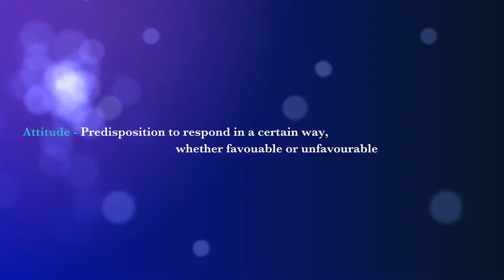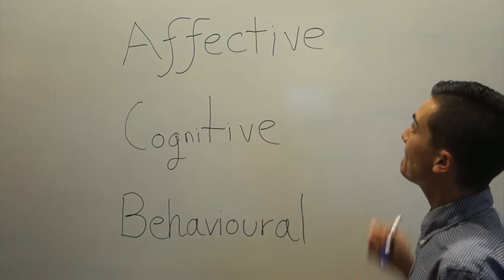Consumer Behaviour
Article: Complaining: A Function of Attitude, Personality and Situation

Authors: John Thogersen, Hans Horn Juhl and Carsten Stig Poulsen

2003 American Marketing Association Marketing and Public Policy Conference, Washington DC, May 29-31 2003